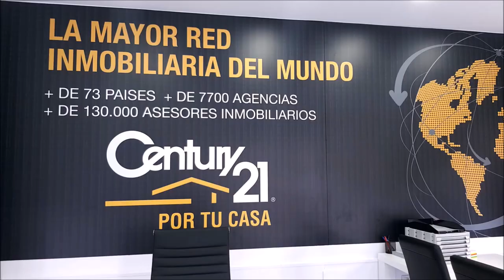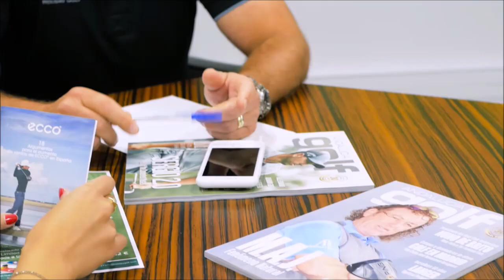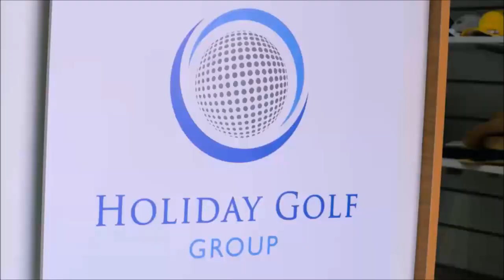236 SPORTS AND GOLF DYLAN REALES DESDE BUENOS AIRES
⛳ 📻📺 716
• 4 años emitiendo
• DYLAN REALES JOVEN PROMESA ARGENTINA DESDE BUENOS AIRES
Todos nuestros programas son
• Amenos
• Divertidos
• Vas a pasar un buen rato